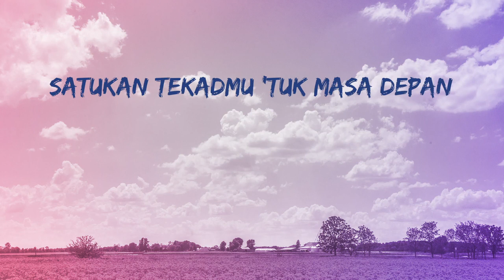Hayo Ngaku, Siapa yang Auto Nyanyi + Goyang Pas Dengar Mars Perindo Karya Fian Pahlevi Ini?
Hayo ngaku, siapa nih yang auto nyanyi + goyang pas denger karya salah 1 pemenang Audio Cover MarsPerindo Fase 1 ini?